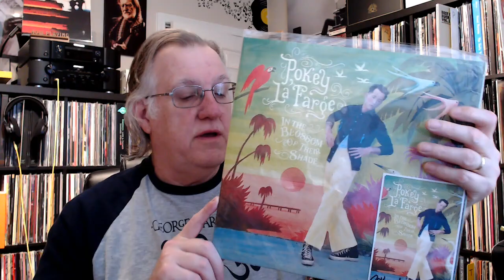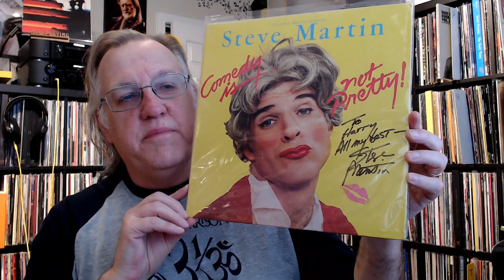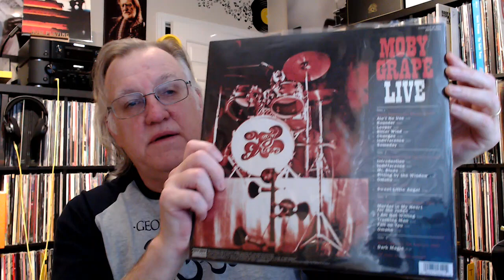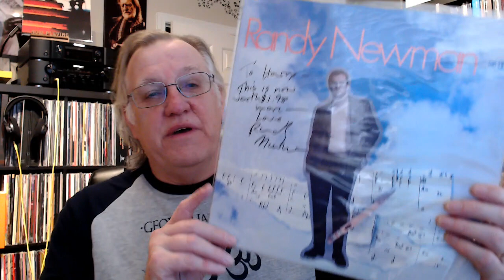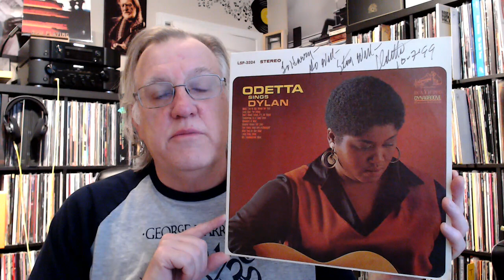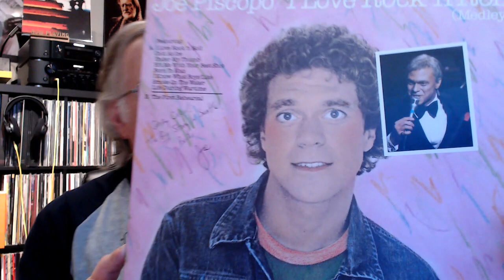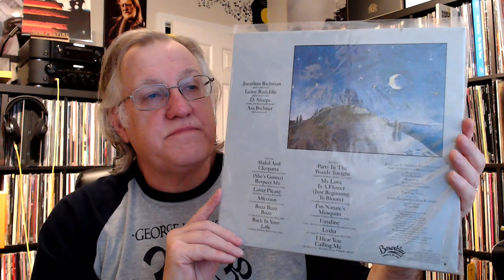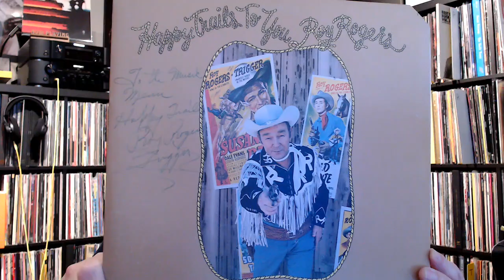My Autographed Record Albums - pt. 4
Part 4 of my signed album covers,  a couple from the letter L then M through R